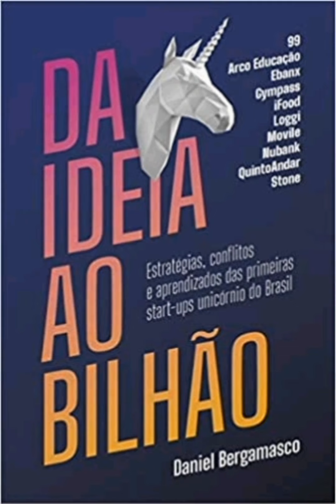Da ideia ao bilhão: Estratégias, conflitos e aprendizados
Da ideia ao bilhão: Estratégias, conflitos e aprendizados das primeiras start-ups unicórnio do Brasil por Daniel Bergamasco | Resumo narração humana🗣

📚Descrição do livro:

A partir do mergulho em processos internos e em quase uma centena de entrevistas com profissionais, parceiros, investidores e fundadores das dez start-ups unicórnio do Brasil – 99, Arco Educação, Ebanx, Gympass, iFood, Loggi, Movile, Nubank, QuintoAndar e Stone – Da ideia ao bilhão traça um perfil primoroso do jovem ecossistema de inovação brasileiro.

“Que esta obra seja inspiração para dezenas de outras empresas unicórnio brasileiras, carregadas de inovação e tecnologia” ― Luiza Helena Trajano.

Milhares de empreendedores se inspiram no sucesso de negócios como Nubank, iFood e Stone para se destacar na nova economia. Mas como essas empresas conseguiram de fato revolucionar seus mercados e conquistar o status de unicórnio?

A resposta não está nas paredes grafitadas dos escritórios diferentões nem mesmo em tecnologia de ponta, mas sim nas estratégias peculiares para desenhar modelos de negócio, conquistar investidores, formar talentos, encantar clientes e dominar a concorrência. Da ideia ao bilhão detalha as práticas transformadoras por trás do triunfo dos dez primeiros unicórnios brasileiros e mostra por que o país se tornou um dos principais celeiros de empreendimentos digitais.

Cheio de histórias divertidas e surpreendentes que envolvem ousadia, conflitos, reviravoltas, personagens instigantes e, sobretudo, lições valiosas para profissionais de qualquer setor, Da ideia ao bilhão é um livro saboroso e essencial para entender o que de fato é empreender e inovar nos dias de hoje.
📚 Descrição: Resenha/Resumo
🗣 Narração: Humana
🗂 Categoria: Biografias Negócios
🇧🇷 Idioma: Português Brasil